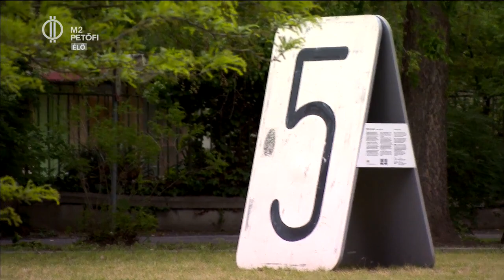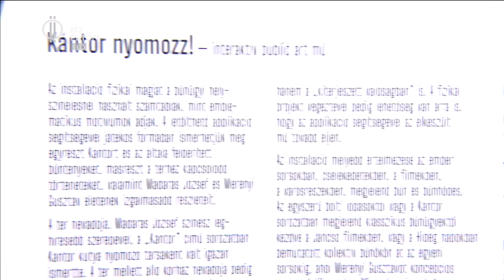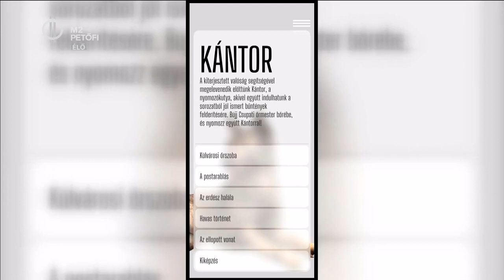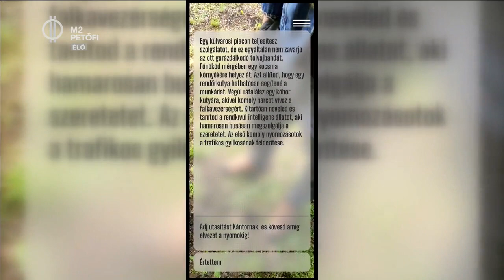Kántor, nyomozz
Az egyik legismertebb magyar filmes rendőr nyomozó, Csupati őrmester bőrébe bújhatunk Budapesten a Madaras József téren. Az egykori Kántor című sorozat bűnügyei elevenednek meg  a parkban és hívnak kalandra minden okostelefonnal közlekedőt. A játékban még maga Kántor, a legendás rendőrkutya is a segítségünkre lehet! Játssz Kántorral az Én Vagyok Itt!-ben!